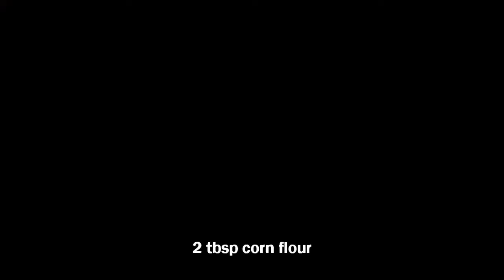Holi Recipes - Snacks and sweets | Holi 2021 | 6 amazing holi recipes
From the colors of spices in Masala Pare, Mirchi Pakora & Katori Chaat, to the sweetness in Gujiya & Thandai, May the year ahead of you all be Colorful & Sweet as it’s this recipe for you. Do try these recipes this Holi and share your experience in the comment section.

Rakhi singh's kitchen, Rakhi singh's kitchen recipes, Super easy homemade recipes, Hindustani khana, Indian cooking, Ghar ka lajawaab khana